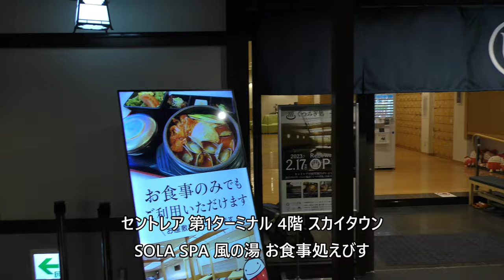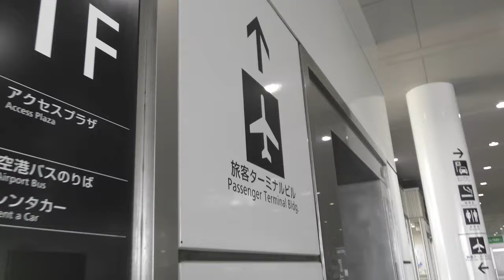【セントレアPriority Pass／プライオリティパス】 SOLA SPA 風の湯 お食事処えびす THE PIKE BREWING RESTAURANT & CRAFT BEER BAR